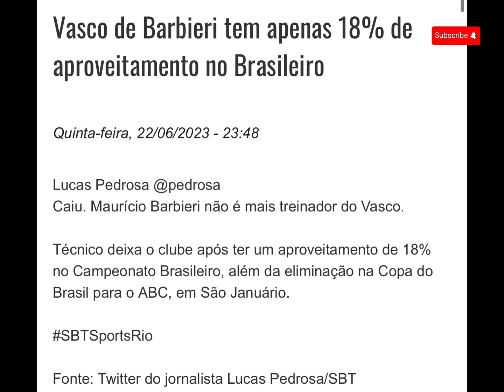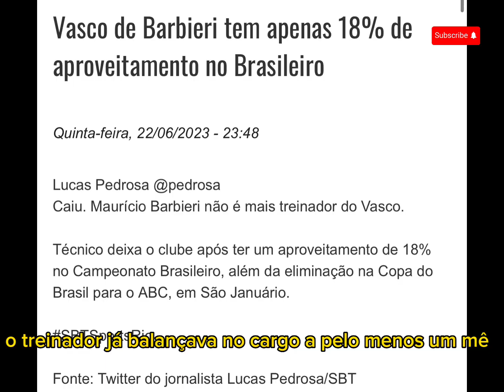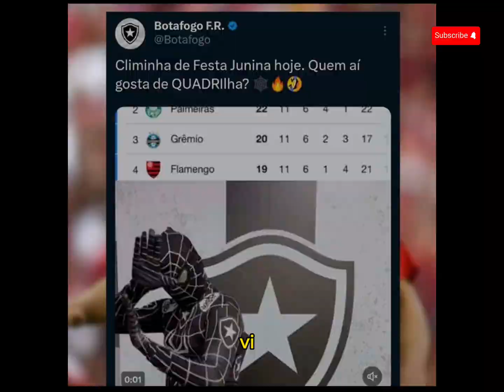🧨NOTÍCIAS DO FUTEBOL BRASILEIRO E MUITO MAIS